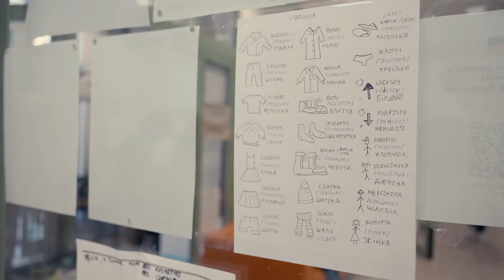Why Brother's Lazeroff are supporting a JCC in Poland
Jeff and David Lazaroff, better known as the Brothers Lazaroff, had already committed the proceeds from their upcoming Hanukkah Hullabaloo concert Dec. 3 at the Grandel Theater to the JCC in Krakow because of the outstanding work Ornstein and his team have been doing helping Ukrainian refugees.